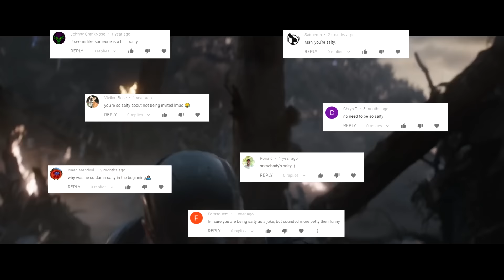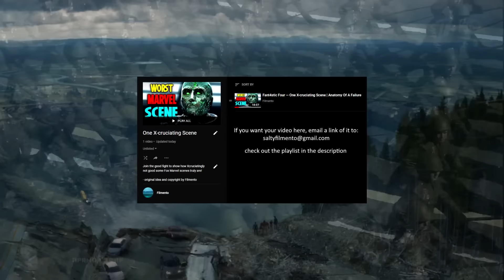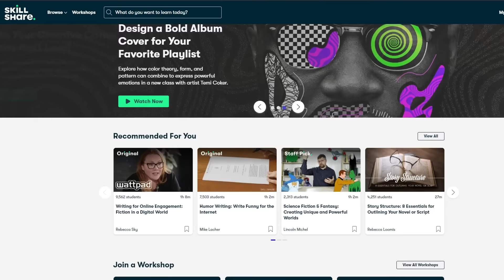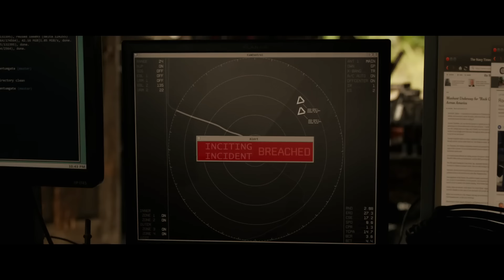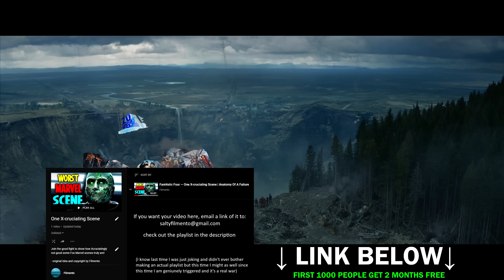Fant4stic Four (2015) — One X-cruciating Scene | Anatomy Of A Failure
The first 1000 people to click this link will get 2 free months of Skillshare Premium

Send a link of your vid to saltyfilmento(a)gmail.com and I'll add it when I check the inbox

A year has passed since the great battle of One Marvelous Scene vs One DC-sastrous Scene. And now, my fellow film youtubers -- led by mighty formidable channels like of NandovMovies, Hello Future Me, Lessons From The Screenplay, CinemaWins and Schaffrillas Productions -- are once again joining forces to create a movement of connected content, this time in form of One X-cellent Scene where they look at positive moments in the X-Men franchise. And since I once again was left out of the fun in a way that brought up my deepest childhood insecurities, I'll be creating my own movement where we'll be looking at negative moments in the Fox-Marvel Universe... starting with Josh Trank's (Fox's) Fantastic Four, aka Fant4stic, aka one of the biggest disasters/box office flops/worst movies to come out of that universe.

Fantastic Four, aka Fant4stic (2015)
Brilliant scientist Reed Richards builds a device that allows users to teleport to an alternate dimension, but an experiment involving it goes wrong and leaves him and his three teammates with unusual superpowers. The quartet are then forced to work together to battle an enemy from their past. This reboot of the iconic Marvel superhero team stars Miles Teller as Richards (who becomes Mr. Fantastic, able to bend and  stretch his Suicide Squad — One DC-sastrous Scene | Anatomy Of A Failure One marvelous scene fantastic four full movie online free hd clip 4k honest trailer fantastic four cinemasins everything wrong with the fantastic four (2015) fant4stic josh trank fox reshoots one x-cellent scene mcu fantastic four marvel box office flop bad movie rant mistakes fantastic four fant4stic official trailer fantastic four reshoots body Fantastic Four (2015) - WTF Happened to this Movie? into impossible shapes), Michael B. Jordan as Johnny Storm dr doom hallway scene (aka the Human Torch, whose body can erupt in flames), Kate Mara as Sue Storm (aka the Invisible Woman -- no explanation needed), and Jamie Bell as Ben Grimm (who is transformed into the rock monster known as The Thing). Directed by Josh Trank, who previously worked with Jordan on the superhero film Chronicle.
In this superhero epic, the denizens of the Marvel Universe are forced to pick sides when Captain America (Chris Evans) and Iron Man (Robert Downey Jr.) come to blows over ideological differences. After a mission involving a new Avengers squad led by Cap ends with several civilian casualties in Lagos, the team are asked to sign an agreement that would force them to take orders from a United Nations panel. Tony Stark (aka Iron Man) pressures Cap to accept this new arrangement, in part because he feels deeply guilty about his own past recklessness; Captain America, however, fears that the Avengers will only be corrupted by bureaucracy. Their disagreement eventually escalates into all-out war when Cap's old friend Bucky Barnes (Sebastian Stan), now a brainwashed assassin known as the Winter Soldier, reenters the picture.
Deadpool (2016)
In this irreverent spin on the superhero genre, mercenary Wade Wilson (Ryan Reynolds) agrees to participate in a top-secret experiment after learning that he has terminal cancer. When the procedure leaves him with advanced healing powers and a disfigured face, he reinvents himself as a wisecracking, spandex-clad antihero known as Deadpool, and seeks revenge on those responsible. Morena Baccarin, Ed Skrein, T.J. Miller, and Gina Carano co-star. Directed by Tim Miller.
In this "super-antihero" movie directed by David Ayer (Fury), a team of incarcerated villains -- including Deadshot (Will Smith), Harley Quinn (Margot Robbie), El Diablo (Jay Hernandez), Killer Croc (Adewale Akinnuoye-Agbaje), Enchantress (Cara Delevingne), and Captain Boomerang (Jai Courtney) -- are recruited by the government for a dangerous mission in exchange for reduced sentences. Jared Leto makes a cameo appearance as the Joker. Joel Kinnaman and Viola Davis co-star. Based on the DC Comics series.